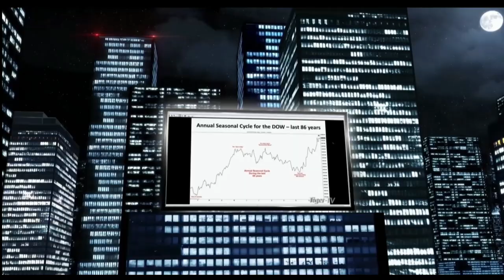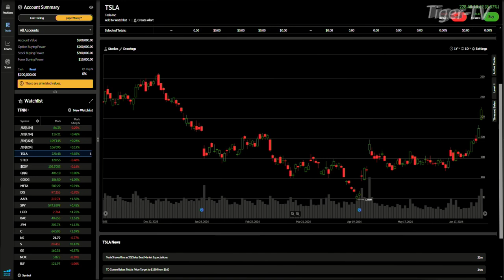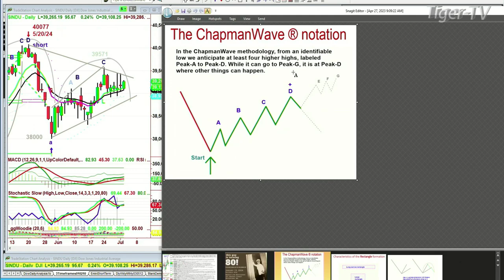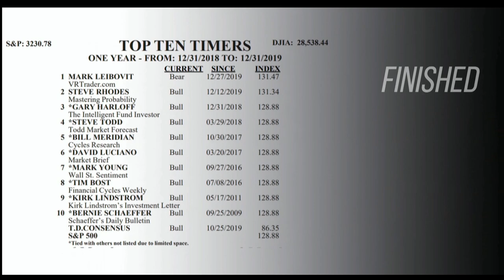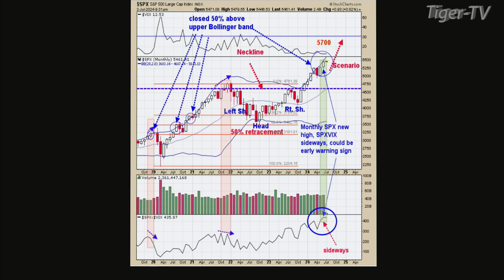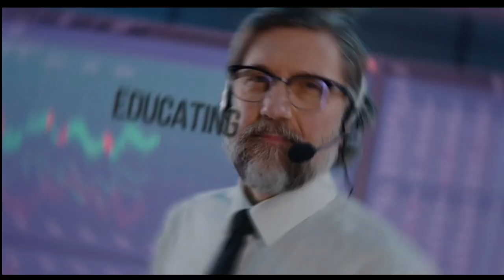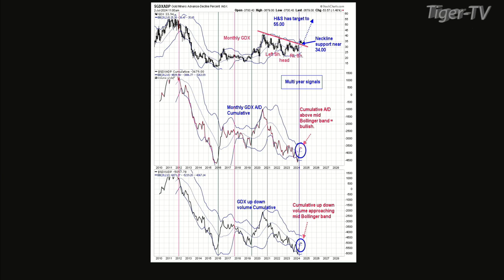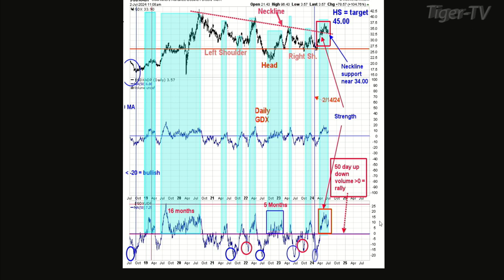July 2nd, The Tom O'Brien Show on TFNN - 2024